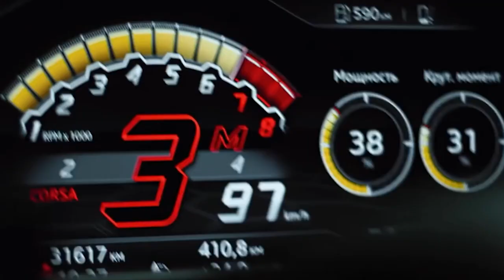CineVire Lamborghini Urus Cinematic Car Commercial 3D Automotive Render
We create a wide range of Video animations & Production pieces. From educational videos, social media videos, ads, short animated films, video presentations, animated series, and many more. Our primary focus is to create VX (Viewer Experiences) for brands that like to shake things up!
We have worked with brands like Tata, LGI, NCC, Qrius, Polygon, etc. creating beautiful experiences using video content.
CineVire’s main objective is to combine ground-breaking technology and world-class creative talent to help Multi-level-Businesses develop digital media creatives with heart-warming stories that helps Businesses grow and flourish.

📞 Phone No. :
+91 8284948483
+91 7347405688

📲 Reach out!